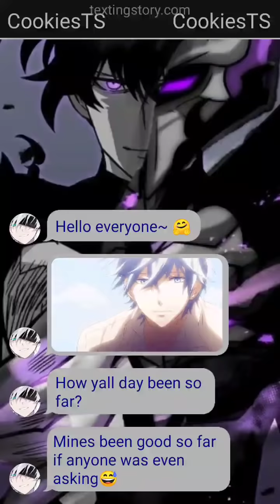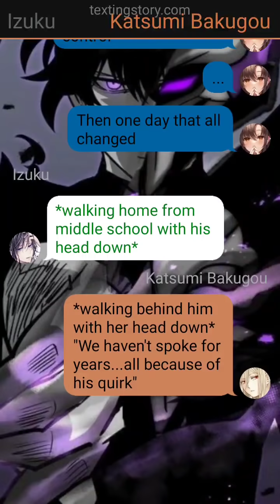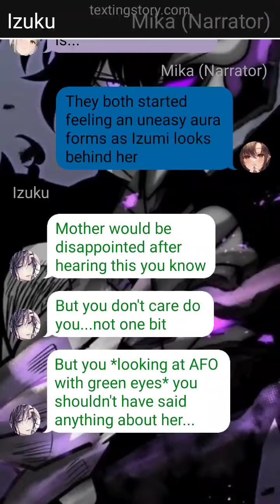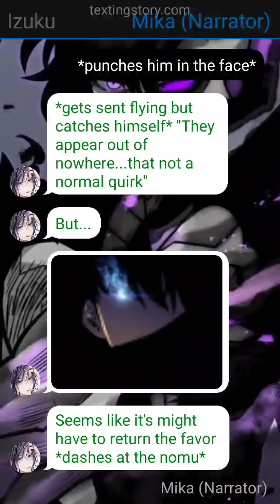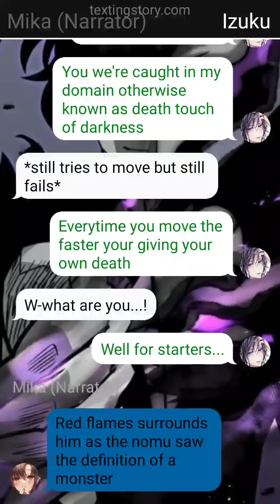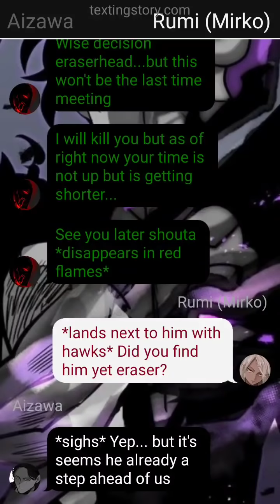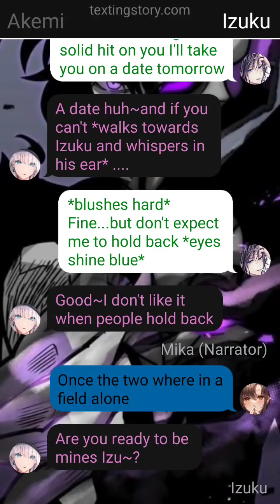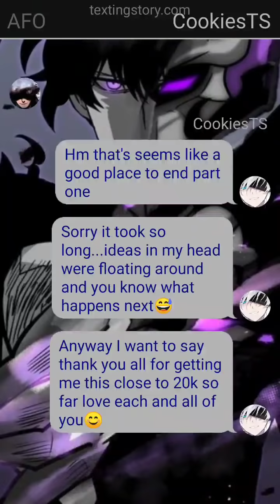Villan Deku ||Izuku x AFO's Daughter||Part 1